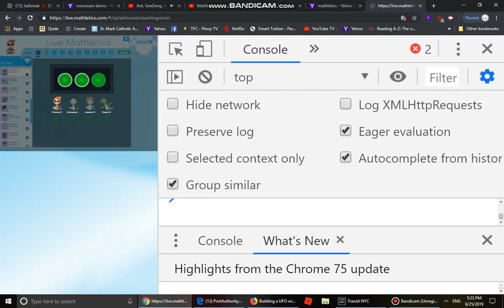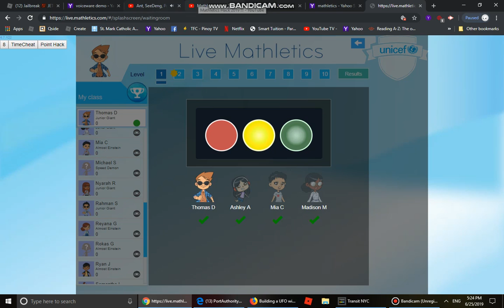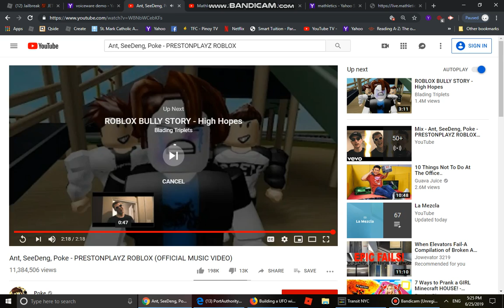Mathletics Hack #1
Im hacking Mathletics so I can win